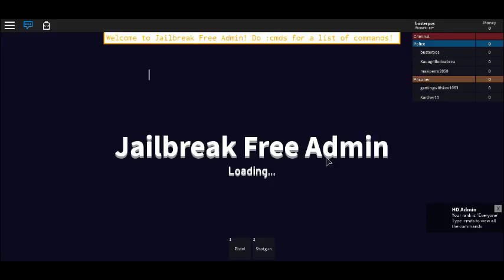Roblox - Jailbreak Free Admin